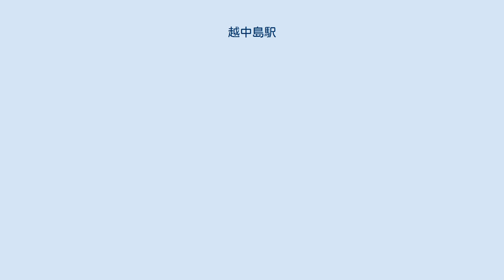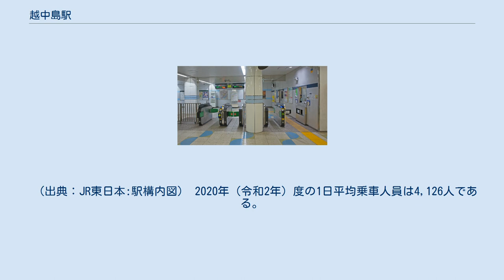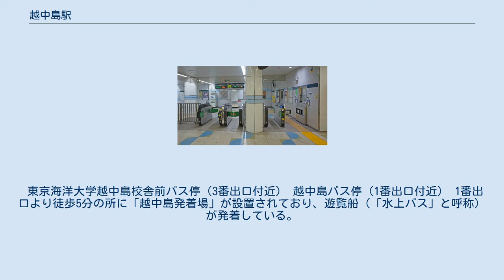越中島駅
越中島駅（えっちゅうじまえき）は、東京都江東区越中島二丁目にある、東日本旅客鉄道（JR東日本）京葉線の駅である。
駅番号はJE 03。
 京葉線の列車のほか、西船橋駅から武蔵野線に乗り入れる列車も停車する。
また、特定都区市内制度における「東京都区内」に属している。
また、京葉線において、起点の東京駅から起算し、他路線との乗り換えのない最初の単独駅でもある。
 貨物線の駅として既に越中島駅が存在したため、建設当初は「西越中島」の名称で開業する予定だったが、地元からの要望により貨物線の駅を越中島貨物駅に改称し、当駅が越中島駅として開業した。
当駅の地上出入口が狭い形状となったのは、当時の東京商船大学（現在の東京海洋大学越中島キャンパス）の名称を駅名に取り入れなかったため、大学側の協力が得られなかったことによる。
なお、商船大時代はホームの駅名標に「東京商船大学前」の副駅名が表記されていたが、海洋大に改称後は上からテープで消され、のちに表記のないものに交換されている。
 2007年になり東京海洋大学が敷地を売却することによりエレベーター（4番出口）が設置された。
なお江東区では同年度予算で助成金として1億円を計上した。
 JR東日本ステーションサービスが駅業務を受託している東京駅管理の業務委託駅。
 始発 - 7時、10時 - 17時30分、20時 - 21時30分の時間帯は駅係員が不在になる。
 自動券売機・自動改札機・自動精算機設置駅。
一時期マルス端末の設備を持つみどりの窓口があったが、指定席券売機設置に伴い営業を終了した。
 当駅の管轄は東京支社であるが、次の潮見駅との間に千葉支社との管轄境界がある。
 4ヶ所の地上出入口から地下に降りた階が改札階となっているが、改札階に下りてから1箇所ある改札口までの通路は軌道方向に長い。
ホーム階は改札階のさらに下の階にある。
 発車メロディは両番線共に東洋メディアリンクス製の「Verde Rayo V2」が使用されている。
京葉線全駅の中で最も利用者数が少なく、また東京23区のJR駅の中においても最も利用客数が少ないが、駅の真上に東京海洋大学海洋工学部越中島キャンパス（旧・東京商船大学）があり、当駅を利用する学生が一定数を占めている。
2010年頃より、駅周辺の人口増加に伴い利用者数も増加傾向にある。
 東京海洋大学越中島校舎前バス停（3番出口付近） 越中島バス停（1番出口付近） 1番出口より徒歩5分の所に「越中島発着場」が設置されており、遊覧船（「水上バス」と呼称）が発着している。